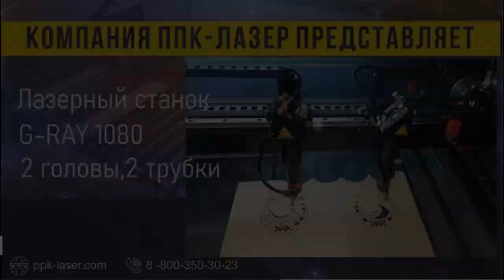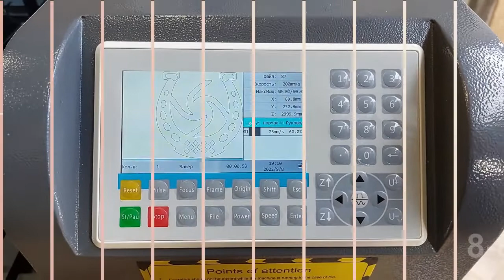Лазерный станок G-Ray 1080 с двумя трубками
Фирменные лазерные станки G-RAY, качественная заводская сборка по привлекательной цене.

Преимущества станков G-Ray
Рельсы по всем осям.
Производитель PMI или Hiwin, также брендовые ремни. Все это Увеличивает ресурс станка. Повышает точность. Позволяет повысить скорость обработки без ущерба качеству. При своевременном обслуживание ресурс больше в несколько раз по сравнению с стандартными моделями.

Сквозной стол
Сквозной стол позволяет обрабатывать более крупнолистовой материал, тем самым увеличивается скорость обработки, уменьшается количество отходов и снижается себестоимость.

Брендовые шаговые двигатели 42,57 и драйвера.
Фирмы Leadshine, Stepper. Как двух так и трехфазные. Применение качественных двигателей и драйверов позволяет повысить точность обработки., убрать пропуск шагов, устранить эффект расчески.

Возможность установки камеры и автофокуса
Автофокус увеличивает скорость обработки, снижает себестоимость, позволяет комфортнее работать даже с изогнутым материалом. Камера расширяет возможности лазерного станка.

Черная лазерная головка с ручной регулировкой высоты и возможностью установки дополнительной линзы.
Более профессиональная лазерная головка повышает точность обработки, обеспечивается возможность регулировки фокуса без подъема-опускания стола. Легкая замена линз на другие фокусные расстояния. Возможность установки двойных линз.

В наличии, на складе в Казани оптоволоконные (для гравировки и резки металла) и CO2 лазерные станки (по дереву, фанере, пластику и камню) разной мощности и размеров.
Все станки, можно купить как за наличный, так и за безналичный расчет, а также в кредит.
Гарантированное сервисное обслуживание.
Задать вопросы по лазерным станкам, а также купить станок, запчасти и комплектующие c доставкой по РФ, можно на нашем сайте или по тел.  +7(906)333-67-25 Николай, Елена